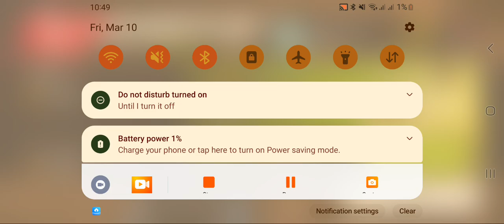I went the wrong way in this event XD.